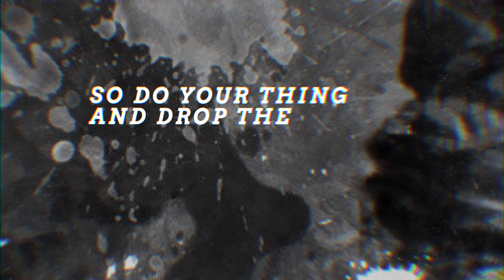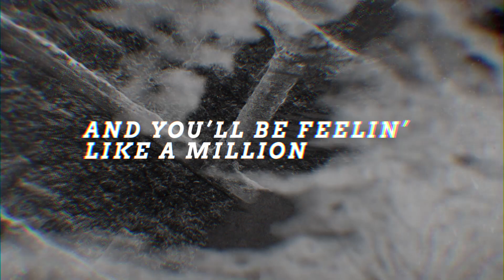The Phantoms - Tell Me How You Do It [OFFICIAL LYRIC VIDEO]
LYRICS:

Who says You cant do what you  wanna do
When you let it go There Aint no stopping you
Its Do or don’t there Aint not try

Do ya thing
Drop the mic yeah

I don’t believe my eyes
Here we go
Tell me tell me how you do it
Cuz I thought it couldn’t ever
But it just got better

Who says you cant be who you are
Theres only one person that can play that card
Its now or   never
To write yourself a love letter
And youll be feelin like  a million BUCKS!